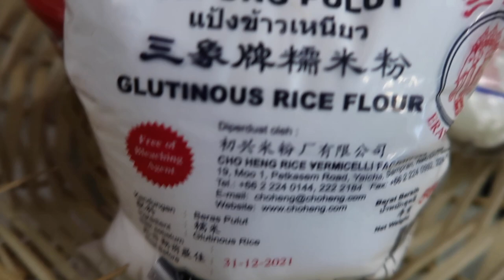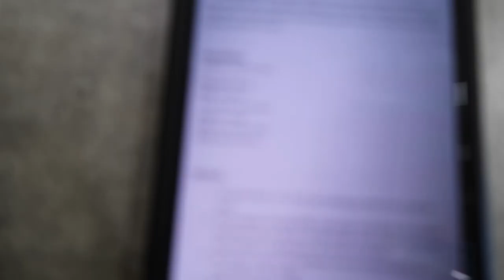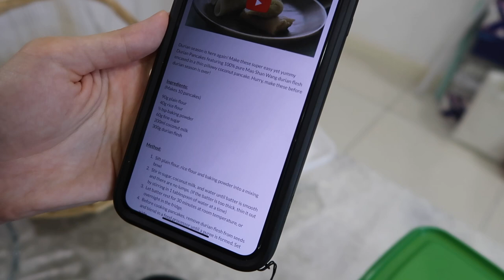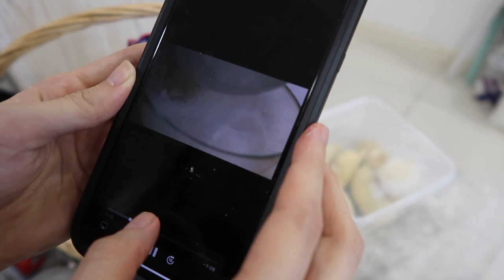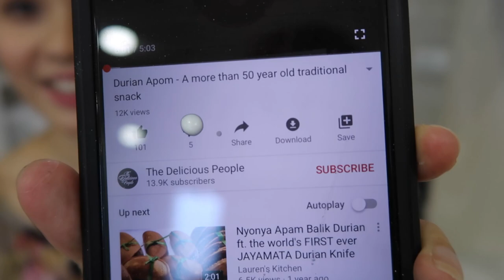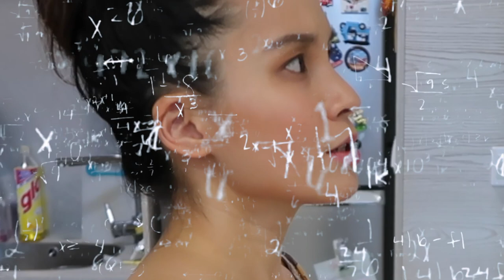Durian Pancake | Resipi Tradisi Turun-Temurun Yang Seriously Enak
Hi guys,

Jasmine kali ini nak kongsi resipi pancake durian yang enak. Resipi ini adalah resipi tradisi. Kalau kalian nak tengok Jasmine masak lagi, comment di bawah resipi apa yang korang nak tengok Jasmine buat.